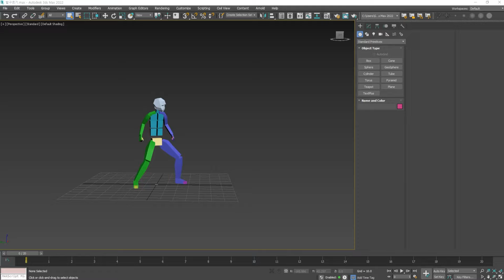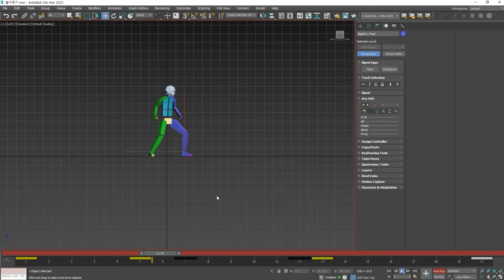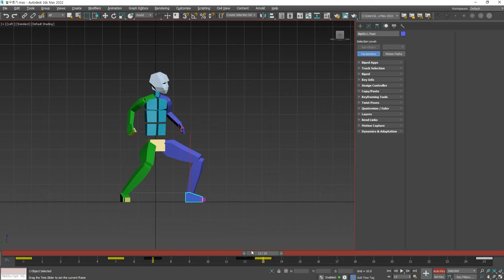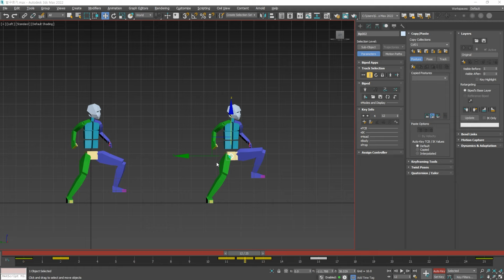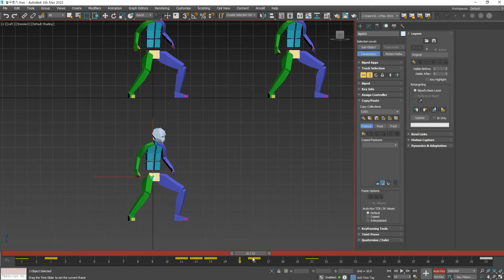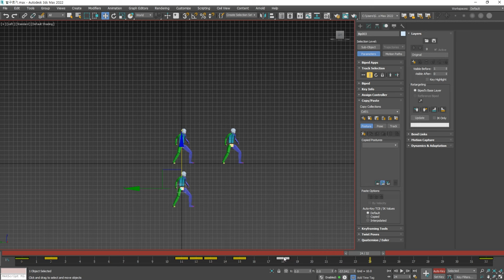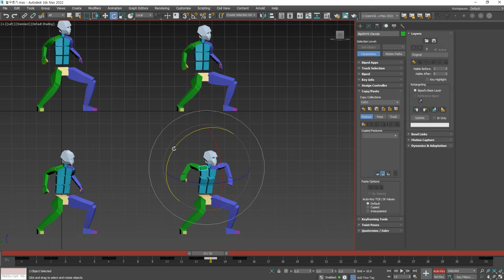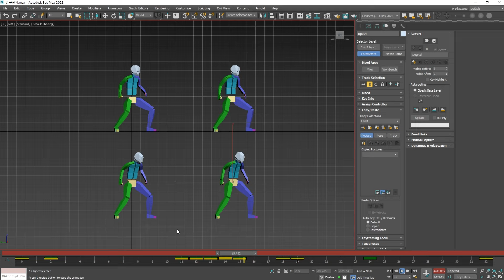[시연수업] 공격전 다리"쿵" 시연수업 - 인강/게임애니메이션 ...By 동균샘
GGS 3D 애니메이터동균샘의 애니파트 원생분의 컴펌수업 영상입니다.
캐릭터 주먹 또는 무기 들고 공격전 다리"쿵" 시연수업수업영상으로
좀더 강한 공격이 보이게 하는 시연영상입니다. 기초과정에서 중급으로 넘어가시는 분들께 도움이 되기를 바랍니다.